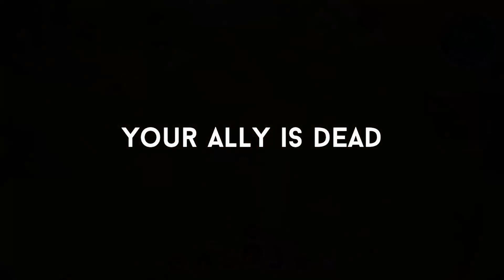Batora Lost Haven - Walkthrough #5